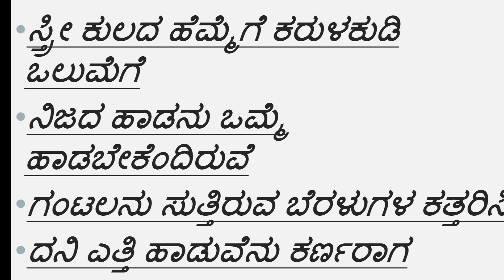Karnaraga BBA kannada explanation 1st year 2nd sem.BCU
explanation by-keshavmurthy
editing by -Nivas